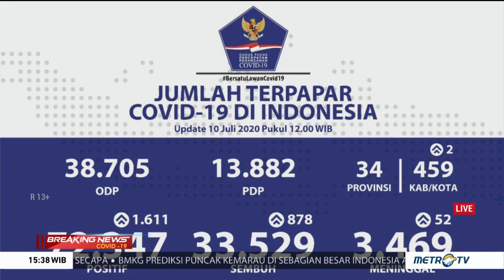Update 10 Juli: 1.611 Kasus Baru Covid-19, DKI Tertinggi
Data terbaru kasus positif covid-19 Jumat, 10 Juli 2020 bertambah sebanyak 1.611 menjadi total 72.347 kasus. Sementara pasien sembuh bertambah 878 orang menjadi total 33.529 dan pasien meninggal dunia bertambah 52 menjadi total 3.469 orang. Penambahan terbanyak ada di wilayah DKI Jakarta sebanyak 260 kasus baru disusul di wilayah Jawa Timur sebanyak 246 kasus baru.